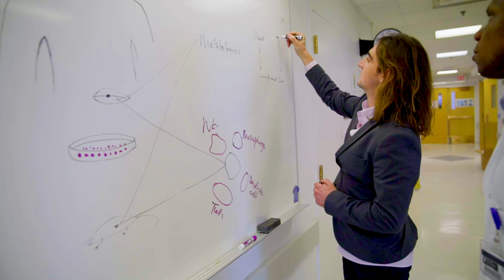Fighting Pancreatic Cancer: The Michigan Collaborative Approach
At the University of Michigan, over 100 researchers across diverse disciplines are united in a critical battle against pancreatic cancer—America's third leading cause of cancer-related deaths despite being only the 11th most commonly diagnosed.
With a dismal 3% five-year survival rate for metastatic patients, our Pancreatic Cancer Working Group at the Rogel and Blondy Center for Pancreatic Cancer has made it their mission to transform this deadly disease's outlook through innovative research into cancer cell metabolism and novel therapeutic approaches. What makes Michigan's approach unique is our federally-funded research continuum, integrating laboratory discovery and clinical application under one institutional roof. This collaboration between the Rogel Cancer Center and multiple departments creates a continuous loop of learning that accelerates discovery and brings us closer to breakthroughs. As our researchers explain, tackling pancreatic cancer requires "shots on goal"—the more approaches we pursue, the faster we'll find effective treatments. Sustained federal investment in specialized technology and infrastructure is crucial to our mission of changing pancreatic cancer's deadly trajectory.

Video created by Eric Shaw, Director of Digital Marketing and Communication, Office of the Vice President for Research.